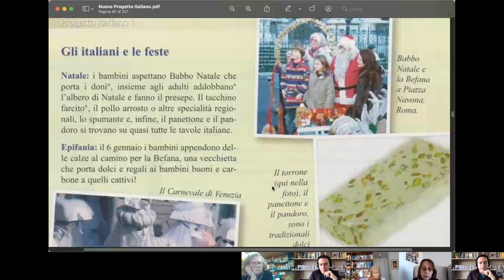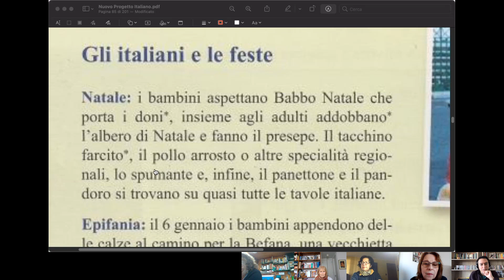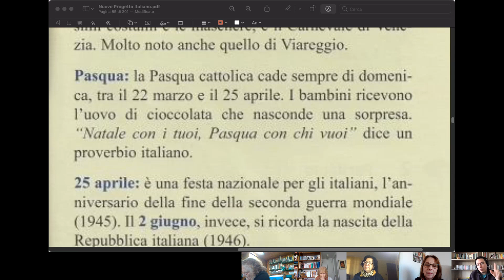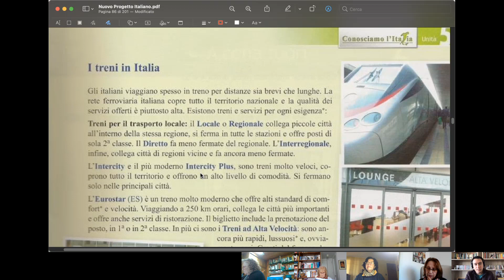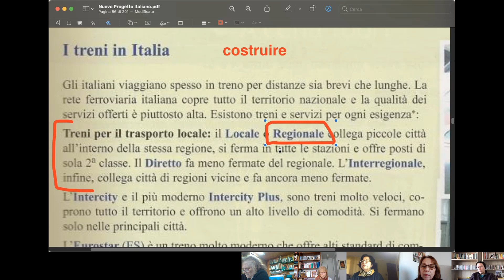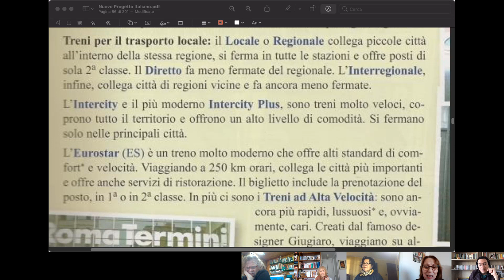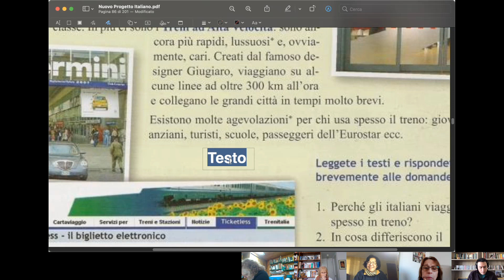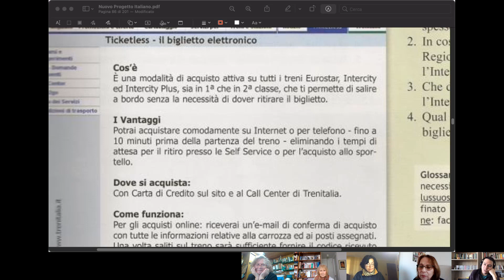09 Clases miércoles 11-08 parte 1